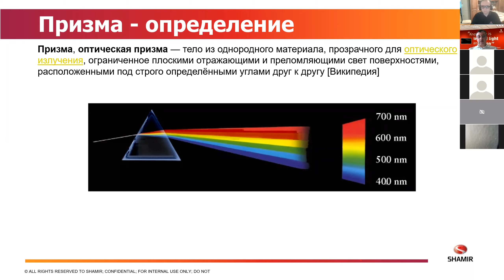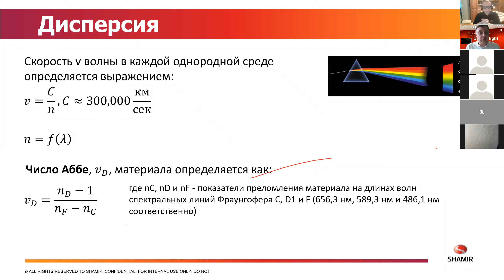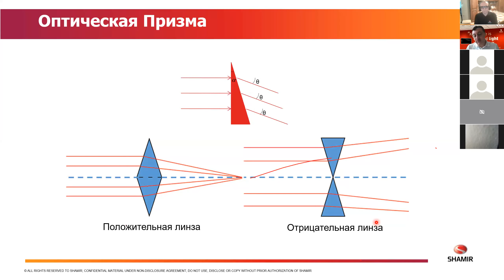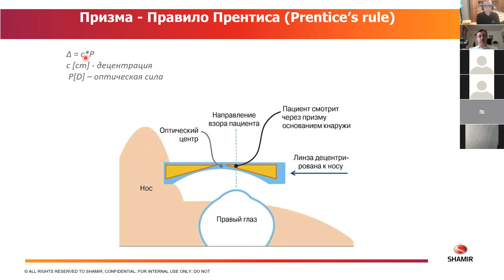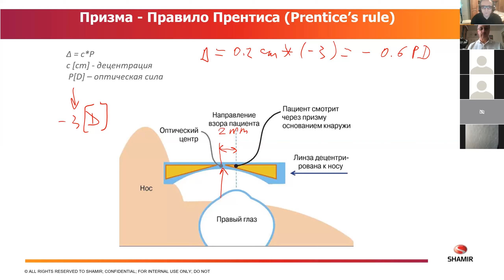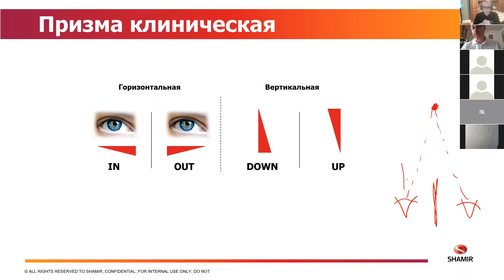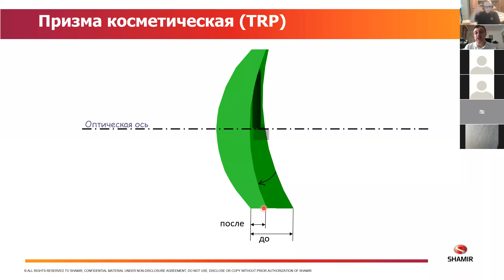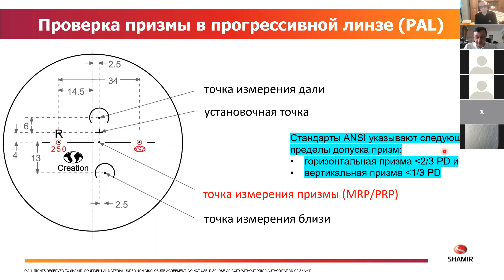Общая характеристика офтальмологической линзы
Руководитель отдела оптических исследований и разработок компании Shamir, Израиль, Алекс Шур читает  для вас онлайн базовый курс оптики.

Цель курса помочь разобраться в основах оптики и многообразии дизайнов очковых линз.
Обучение бесплатное
Язык обучения - русский
Платформа проведения обучения ZOOM

Instagramm 🔺 Shamir @shamir.ru
Facebook 🔺 @shamirrus
• Страница «Очковые линзы Shamir»